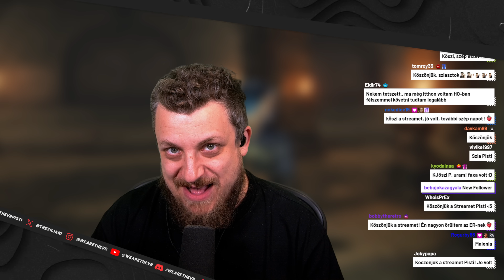Elden Ring #34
ÁLTALÁNOS